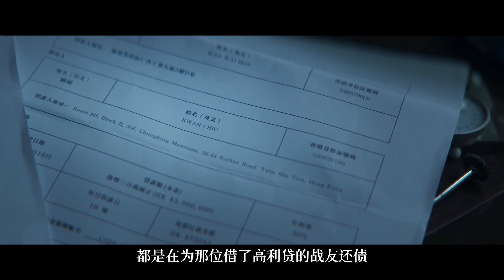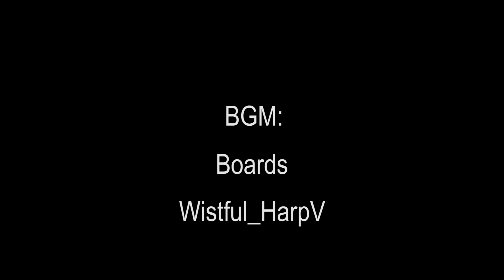港片死而复生，落魄中年男如何混迹黑道，一夜暴富不再是梦想。林家栋扛鼎之作《手卷烟》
故事讲述昔日的华籍英兵林家栋，自兵团解散后游走于几个黑帮堂口，以走私金钱龟及水货为生。他与一个边缘挣扎的南亚青年，二人在重庆大厦中由互相利用到惺惺相惜，并在相处中重新找到自己的故事。
大家好，我是数根朽木
所有bgm请看最后几秒钟的列表
不接任何商业合作，谢谢理解。